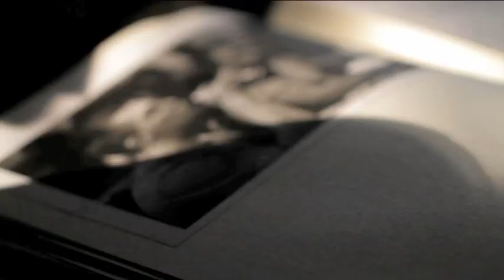The Black Box by Michael Connelly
May 1992, and after four LAPD officers were acquitted after the savage beating of Rodney King, Los Angeles is ablaze. As looting and burning take over the city, law and order are swept away in a tidal wave of violence. But under threat of their lives, homicide detectives like Harry Bosch are still stubbornly trying to do their job. With no effective police presence on the streets, murder just got a whole lot easier - and investigating them got a whole lot harder.